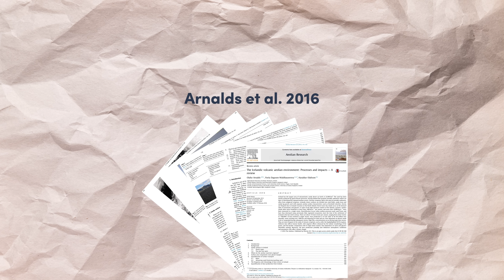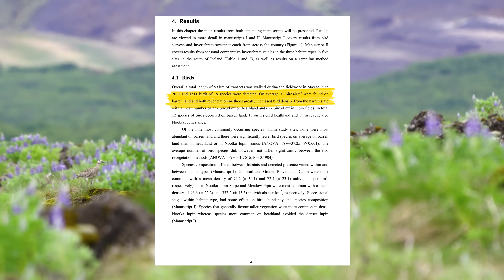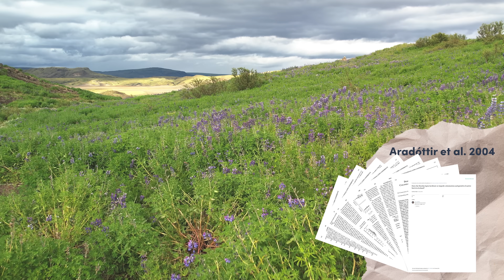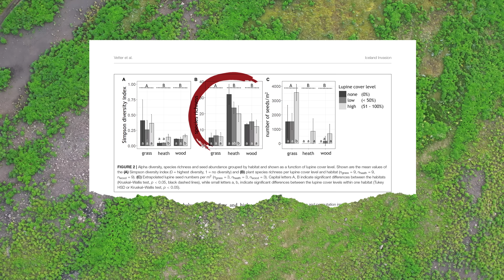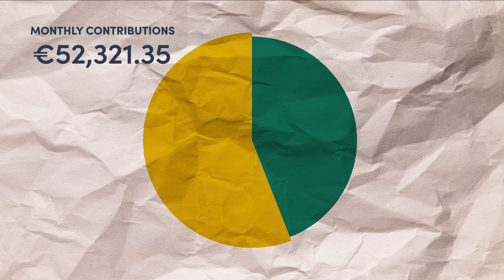We're reclaiming Iceland's Deserts - here's how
🌳 Reclaiming the desert is a difficult task but it is something we can tackle together because of our members!

🙌 And if you are already a member you can also help plant some extra trees here next year!

📝 FIELD NOTES CHANNEL
Where we post more regular and raw on the ground updates from many of our projects

Iceland is known for its vast open landscapes shaped by massive volcanos and expansive glaciers. Native birchwoods, the only woodland type to form in Iceland, are also an important part of the landscape. They offer food and shelter for biodiversity, help stabilise soil, provide wind breaks, and sequester carbon. At one point, it is thought that 25-40% of Iceland was covered in birchwoods. Now, it's just 1%. This project, in partnership with the Iceland Forest Service and private landowners Kári and Ragnheiður, aims to restore birchwoods to an area about 120km east of Reykjavik in the southern uplands of Iceland, where natural succession could take centuries or even millennia.

⏱️ TIMESTAMPS
0:00 Introduction
1:35 The Desert
3:20 The Lupine Question
8:09 Our Project

🎬 CREDITS
Project management: Ellie Parkes
Filming: Duarte de Zoeten and Julie Schleiss-Andreassen
Writing: Duarte de Zoeten
Editing: Duarte de Zoeten, Thomas Berry and Thomas Hikin
Scoring: Duarte de Zoeten

- Does the Nootka lupin facilitate or impede colonization and growth of native birch in Iceland?

- The Environment Agency - Managing Invasive Plants Invasive plants Alaskan Lupin.pdf

- Spatial distribution of forests and woodlands in Iceland in accordance with the CORINE land cover classification

- The effect of vegetation reclamation on birds and invertebrates in Iceland

- Effects of sandplain revegetation on avian abundance and diversity at Skogasandur and Myrdalssandur, South-Iceland

- The effect of insect herbivory on seed production of Lupinus nootkatensis, an introduced species in Iceland

- Invasion of a Legume Ecosystem Engineer in a Cold Biome Alters Plant Biodiversity

- Facilitation of afforestation by *Lupinus nootkatensis* and by black plastic mulch in south-west Iceland

- Floral hazards: Nootka lupin in Iceland and the Complex politics of invasive life

- The interaction between native insect herbivores, introduced plant species and climate change in Iceland